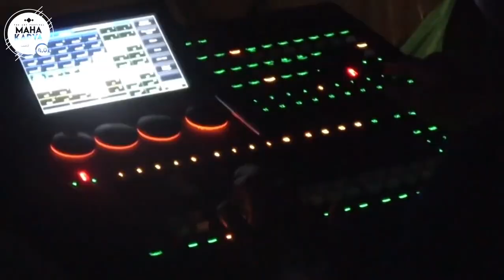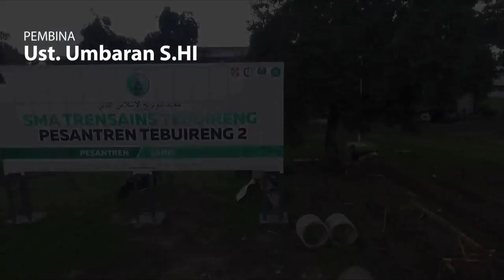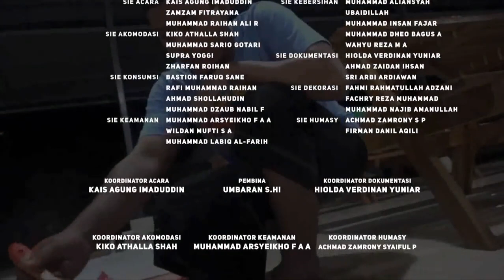AFTERMOVIE Mahakarya Santri Trensains 2019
Pagelaran santri SMA Trensains Tebuireng tahun 2019